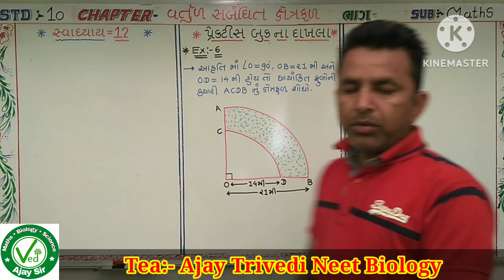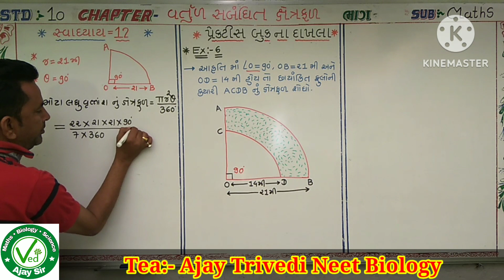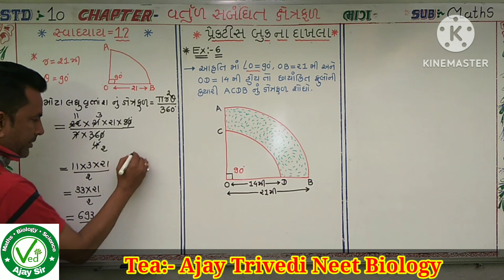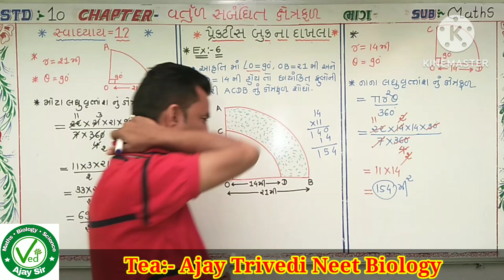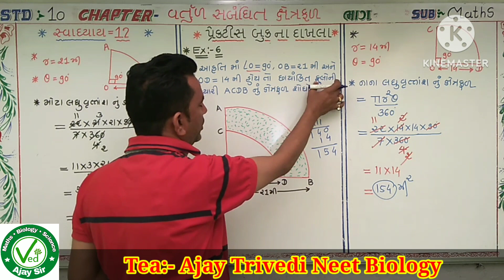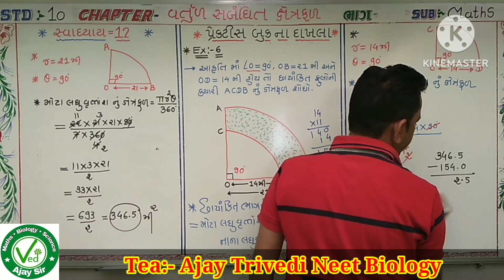std:-10, maths, chapter-12,વર્તુળ સબન્ધીત ક્ષેત્રફળ, આકૃતિ વાળા દાખલા સોલ્યુસન સાથે, પ્રેક્ટિસ બુક.